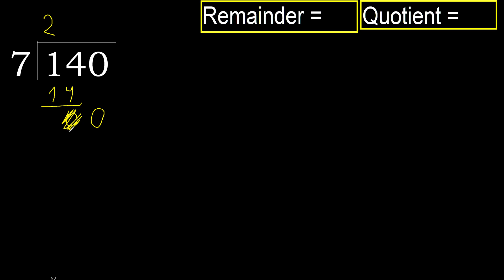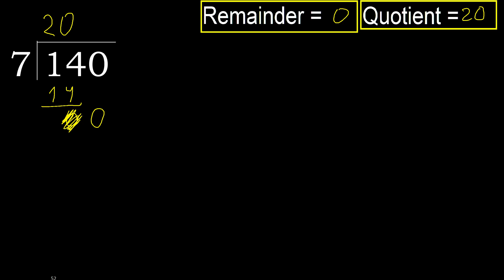Divide 140 by 7 , remainder . Division with 1 Digit Divisors . How to do